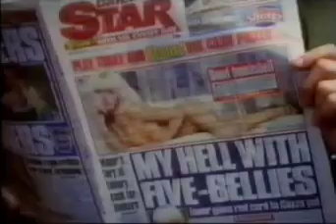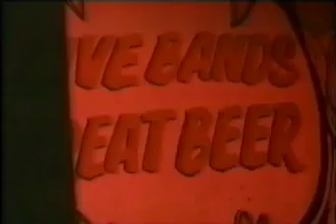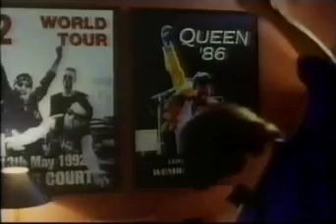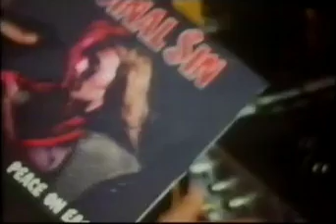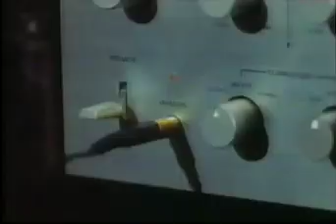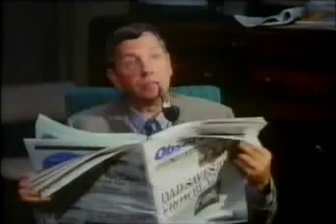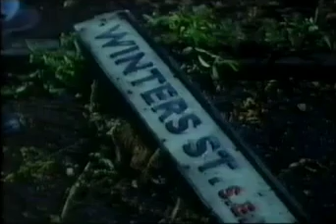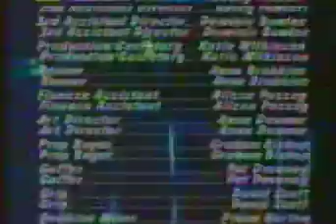RODGER RODGER EPISODE 1